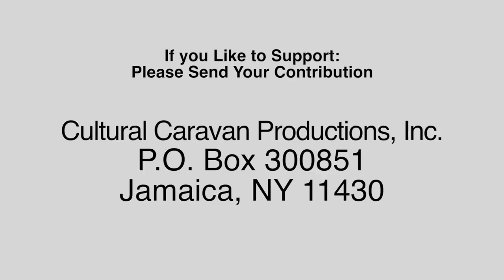CCPTV.ORG: 2018 Youth Spotlight on Eagle Academy for Young Men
Cultural Caravan TV presents a spotlight on the Eagle Academy for Young Men at the Ocean Hill Brownsville campus. We will talk to a teacher and two students who discuss the unique characteristics of a cluster of single sex schools which has a higher graduation rate for young men of color than the national average.